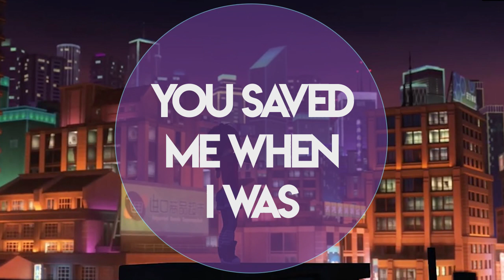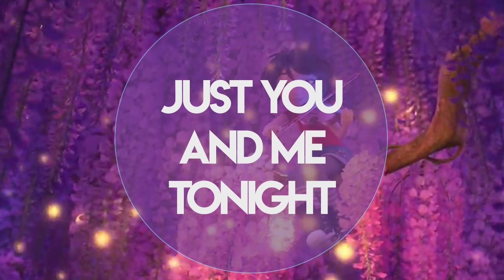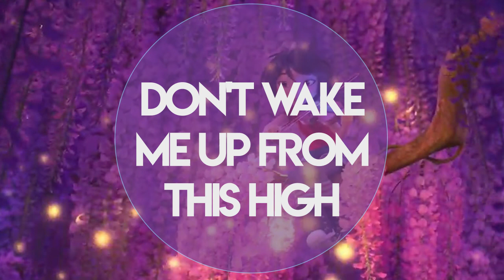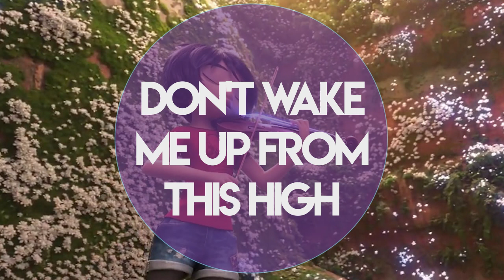Beautiful Life Lyrics (From "Abominable") Bebe Rexha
*Beware of the Spoilers*
Lyrics:
I was lost, but you found me
Hiding in the shadows from my destiny
And you saw things that no one else could see
You saved me when I was my worst enemy

It feels so good to be alive
Just you and me tonight
Don't wake me up from this high
What a beautiful life
I heard your heart call mine
And then all the stars aligned

Spread through me like a wild flame
I feel it in my veins
I'll never ever be the same
I'll never be the same
Cheers to the thing money can't buy
Can't buy what I feel inside
This thing, I can't deny
Our pretty little paradise

Woah-oo-oh
Woah-oo-oh
Woah-oo-oh

What a beautiful, what a beautiful, what a beautiful life